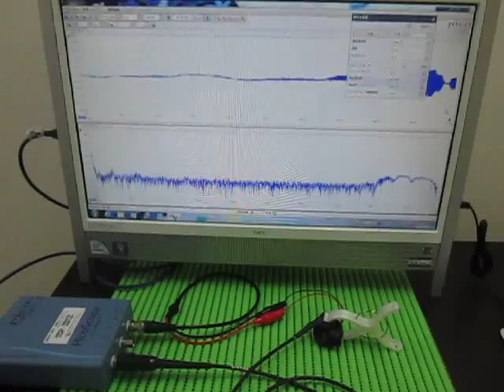音と超音波の組み合わせによる、超音波実験 ultrasonic-labo